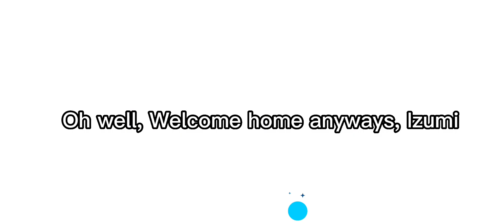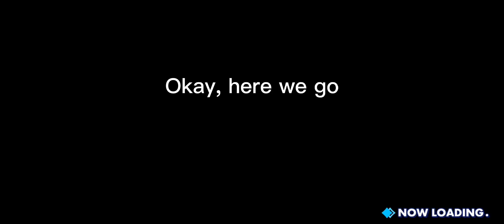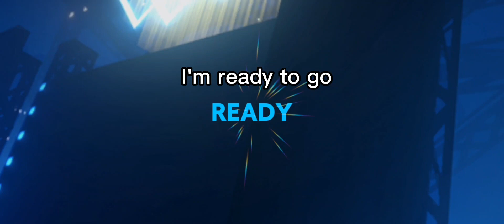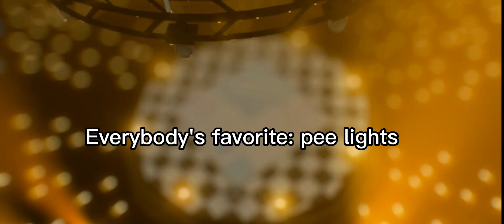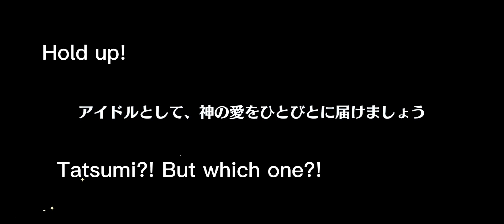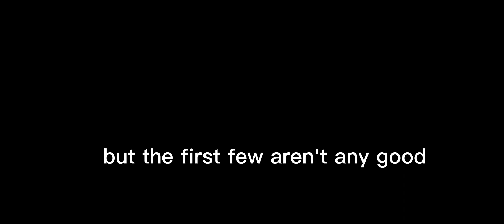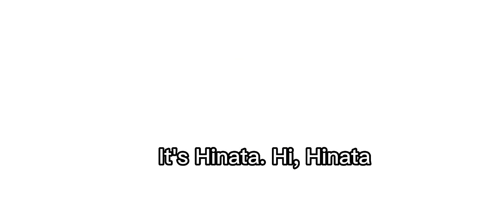Basically Izumi Sena (+Some Other Scouts)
Izumi Sena is a bully